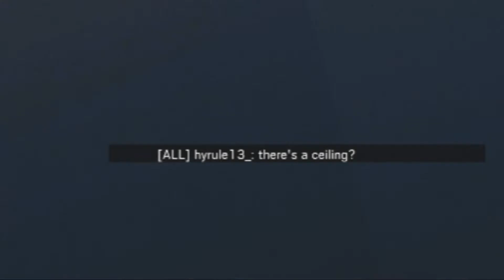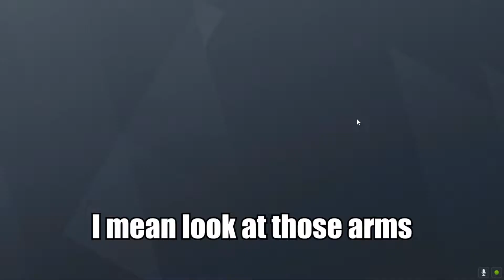Rainbow Six Siege is very fun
Playing it with a friend and had a blast, so I recorded it!
I had about 2 hours of recording but it was sadly corrupted.
But I managed to salvage the ones in the video! I hope you enjoyed!